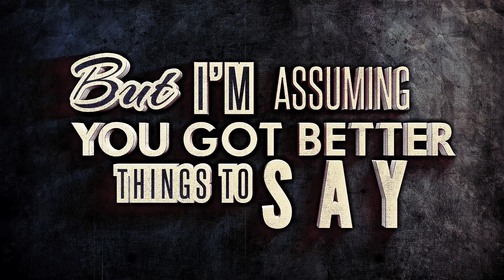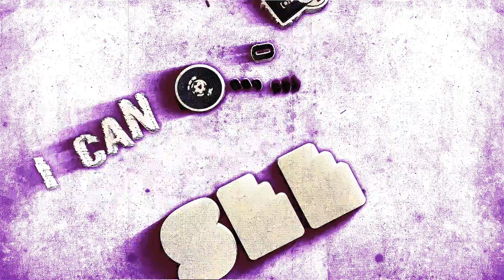Davenport Cabinet - Simple Worlds (lyrical)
Davenport Cabinet - Our Machine